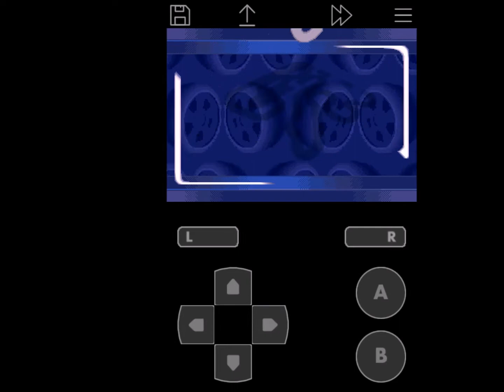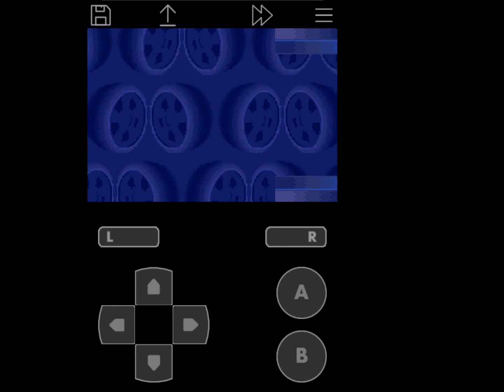randomplay10 (Hot Wheels World Race Gba)